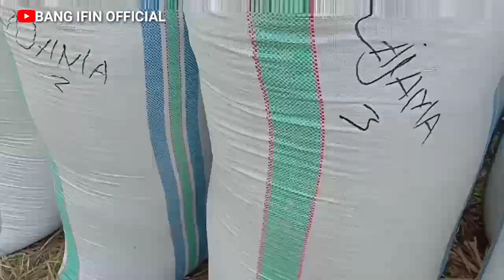Operator Gaul Kubota DC-70 PLUS || Lokasi Camming Palakka Tompo Kab.Barru